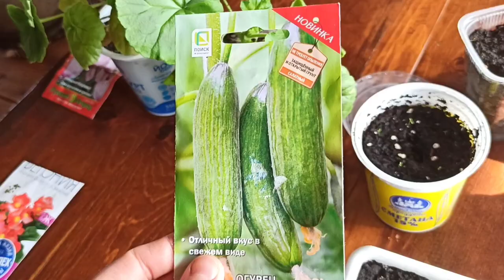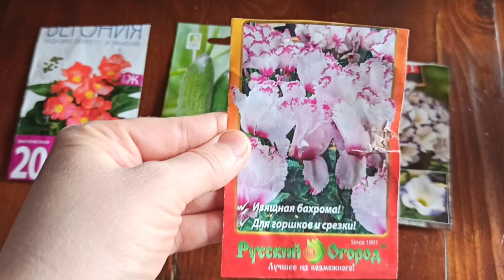Как вырастить рассаду цветов своими руками: что нужно знать? Петунии, герань, эустома, каланхоэ💐🌺🌼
Цветы украшают дома и палисадники многих. Можно купить рассаду цветов, но не так уж сложно и вырастить её своими руками.
Делюсь опытом выращивания петуний, цикламена, эустомы, пеларгонии (герани), катарантуса, каланхоэ, и других цветов, а так же овощей (томатов, огурцов).

Цветы популярны в деревнях, садах и дачах России и являются особым хобби хозяюшек.

Цветы находят своё место и в жизни православных людей, потому что у Бога в его творении нет ничего неважного. Так в беседе о цветах мы встречаем такие рассуждения:

"Весна — образ воскресения, время любви. А любовь без цветов невозможна. В своей книге «Песня песней» царь Соломон пишет: «Вот, зима уже прошла; дождь миновал, перестал; цветы показались на земле; время пения настало» (Песн. 2:11-12)... Любовь рождает поэзию, которая без образов и великолепия цветов не бывает."